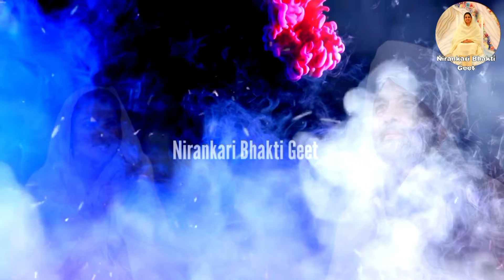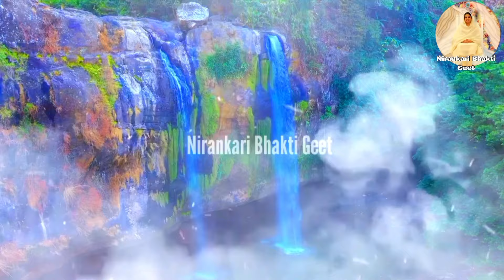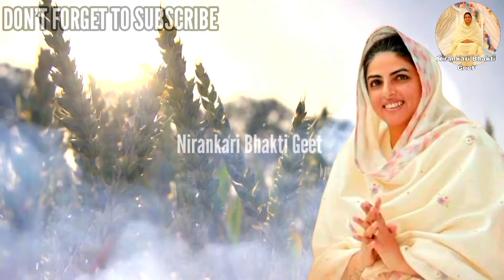तूही है आस मेरी तूही मेरा सहारा || Nirankari Bhajan || Devotional Music || Soulful Music || Bhakti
"तूही है आस मेरी तूही मेरा सहारा" एक भावपूर्ण निरंकारी भजन है जो सतगुरु और निरंकार के प्रति पूर्ण समर्पण और विश्वास को दर्शाता है। यह भजन आत्मा को शांत करता है और जीवन को नई ऊर्जा व प्रेरणा प्रदान करता है। इसे सुनकर अपने मन को सुकून और आस्था से भरें।